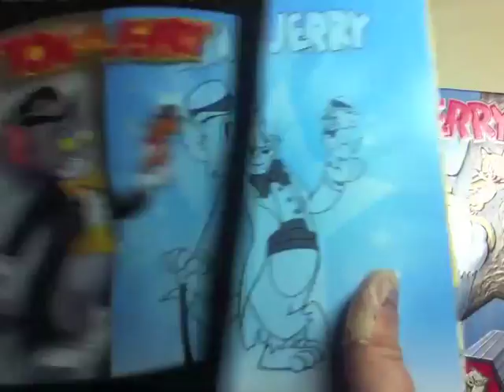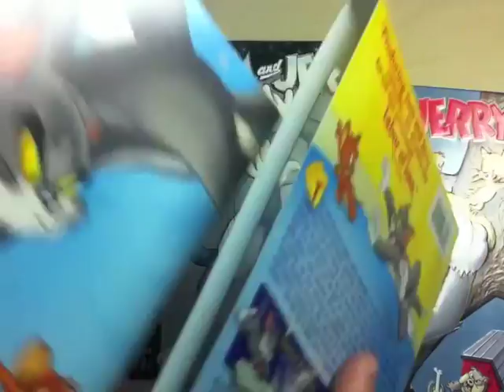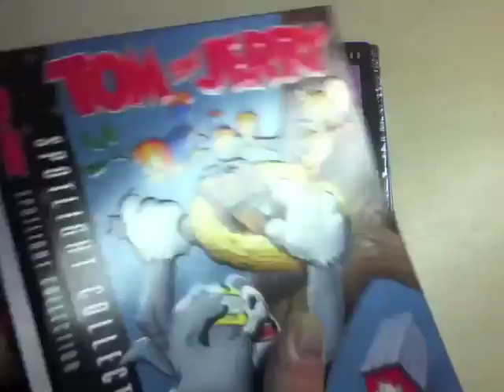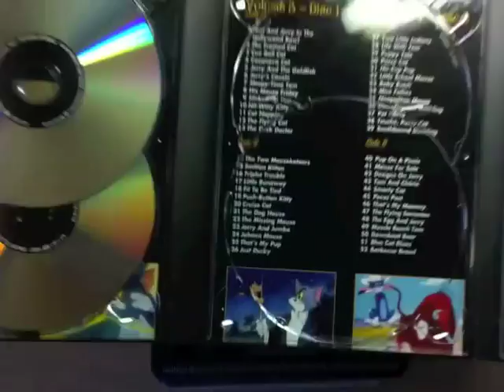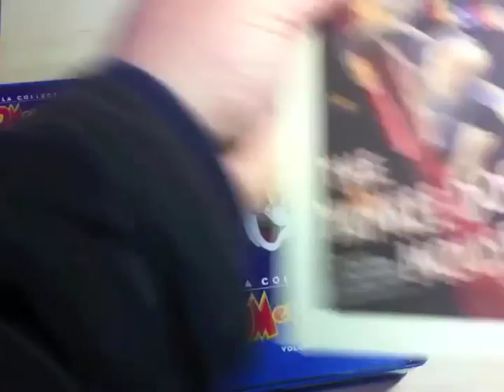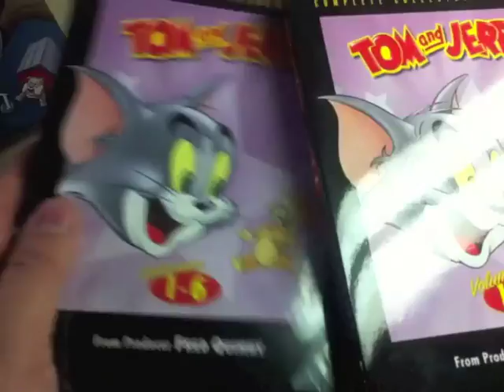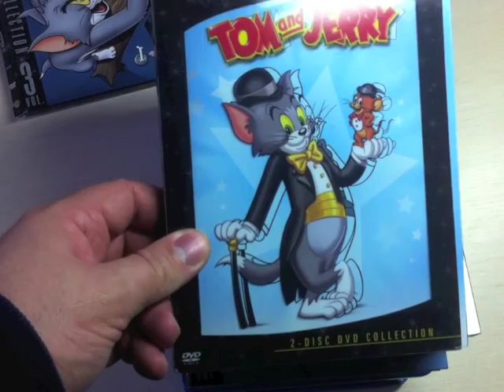DVD - Tom and Jerry (USA | UK | FR)